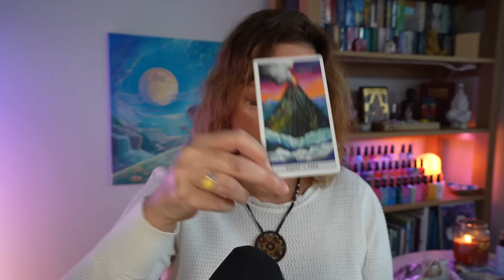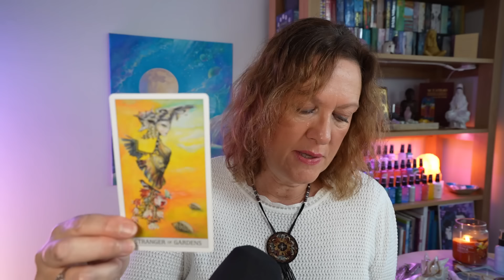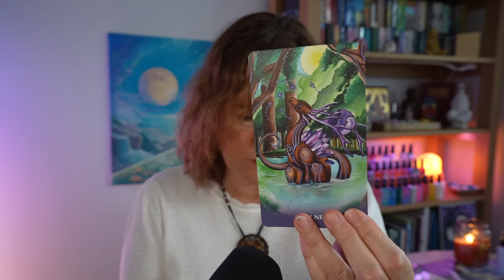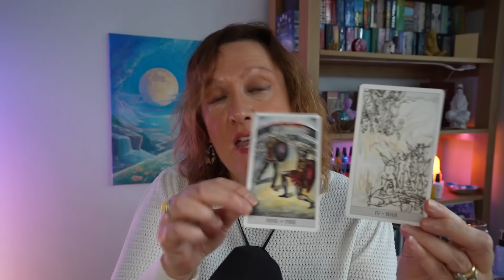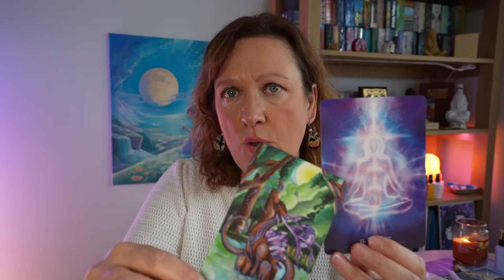Message to USA - Election & Aftermath Trigger Warning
Messages regarding todays USA election and way through it and forward.
Please let us remember we are all one, respect whoever loses as they make up half your country and work towards a better choice, timeline and vision for the future.
Politicians only reflect who we are - our shadows and light and neither are perfect - allow yourself to be held in stillness and grace through whatever changes are coming - and know that no one is truly your enemy - we are all loved the same in Gods eyes.
Cards on symbolism of election on UK's bonfire night, flawed leaders and energy in the run up to January, tribalism and the circus of current political set up
Changes to come are needed in the political system worldwide - but stateside the celebrity culture, money train and length of campaigns sorely needs attending to.
In a democracy - we say Well done to whoever wins and cross our fingers for the best - we will need whether its red or blue.
Violet is the answer long term and the unity circle of a round table.

Oracle Cards: Universal Dragon Oracle by Carla Morrow, The Secret Language of Light by Denise Jarvie

Aura & Connection Sprays - Suggested Sapphire Peace and Archangel Metatron Hope

My OFFICIAL AND ONLY INSTAGRAM PAGE (currently 48K followers as of November 2024) is ANGELIC CELESTIAL COLOURS. I DO NOT OFFER READINGS, Ask you to follow me or private message you - BEWARE OF SCAMMERS. This is my link to my account - join us there for daily news

Music Intro - my intro music is from his album Aether the track is called Two Worlds.